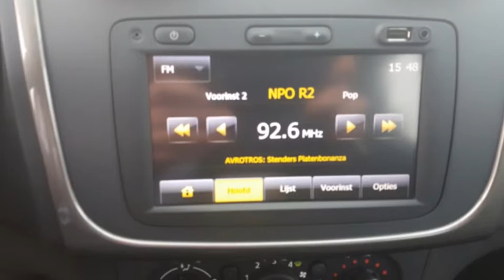Dacia Logan MCV TCE 90pk Prestige (NAV./Leer/Airco/Cruise/PDC)